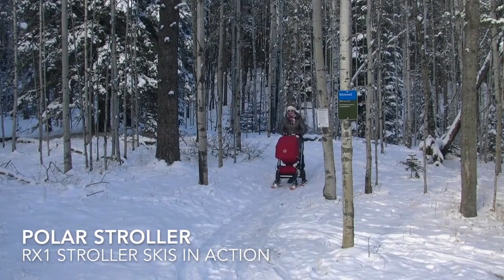Bugaboo Stroller in the Snow with Polar Stroller Skis on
Tired of trying to push your stroller through the slush and snow?
Now you can turn your stroller into a sleigh with a click and go! Designed by professional engineers, avid snowboarders, outdoor enthusiasts and above all parents!